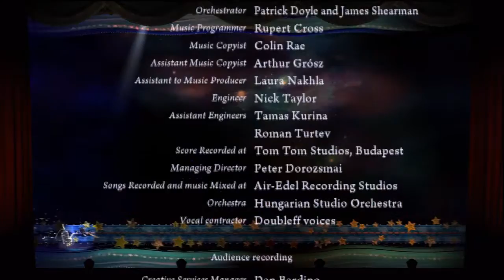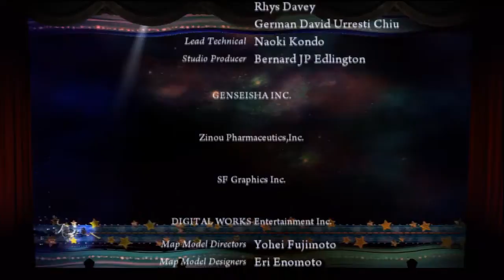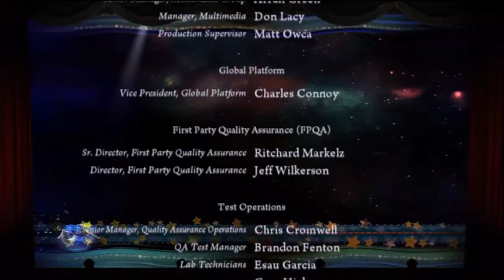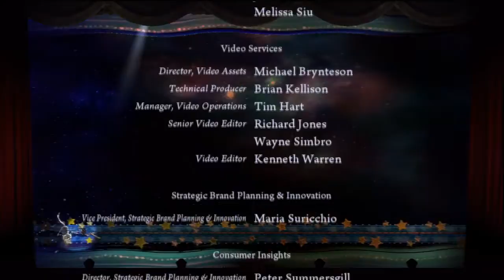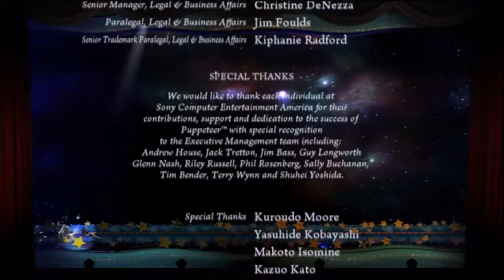「Puppeteer」 ~ Ending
[ パペッティ | Puppeteer ]
"Ending"

- First time playthrough with nothing edited, so yes, if there is deaths, screw-ups or whatever, you will see.  This video is NOT to be used as a "perfect gameplay or guide" but rather through the eye (and gameplay) of someone new to this game and decent with platformers.

Donated to me because they want to me to experience this awesome game!  Thank you very much!  The dialogue and scenes are freaking awesome and funny!

System: PS3-E
Gameplay: 1st
Rank: Default Normal